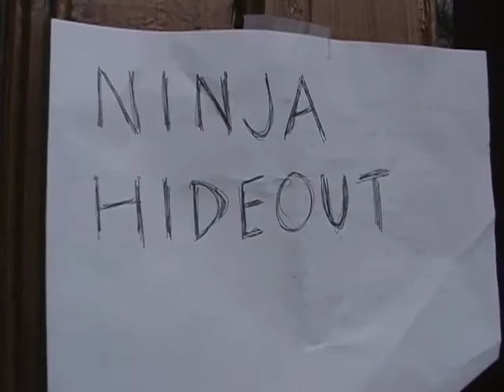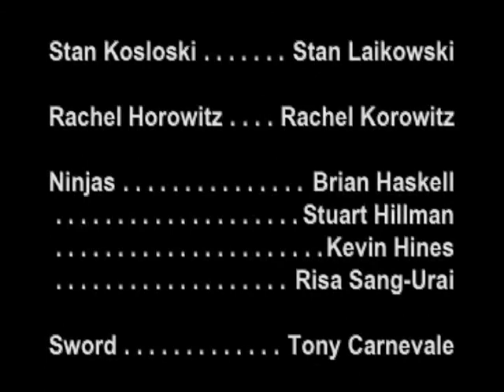Stan Kosloski: Swordmaster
Stan Kosloski: Swordmaster by Tony Carnevale was featured in the Spoiler Film Fest for Spoiler Seven: Action in April 2005 in New York City.